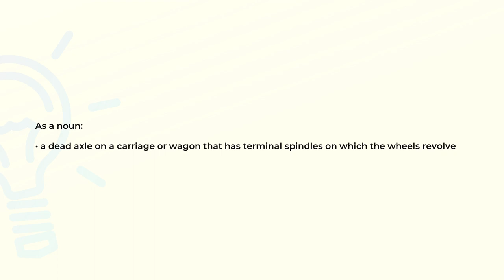What is the meaning of the word AXLETREE?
Definition and spelling of the word AXLETREE.

(00:00) Intro
(00:07) As a noun
(00:17) Spelling

As a noun (00:07):
• a dead axle on a carriage or wagon that has terminal spindles on which the wheels revolve